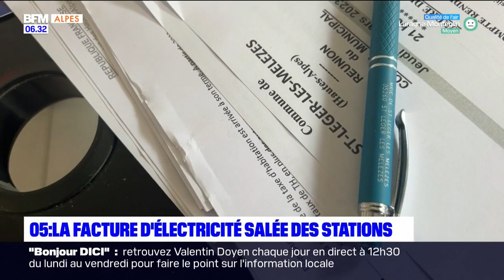Hautes-Alpes: la facture d'électricité des stations de skis démesurées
Avec l'augmentation des prix de l'électricité, les stations de ski des Hautes-Alpes ont vu leur facture exploser.